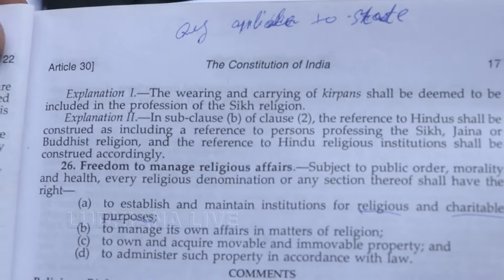ਦਸਤਾਰ ਤੇ ਕਿਰਪਾਨ ਪਹਿਨਣ ਦਾ ਸੰਵਿਧਾਨ ਨੇ ਦਿੱਤਾ ਅਧਿਕਾਰ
Organisation : Ludhiana Live Network